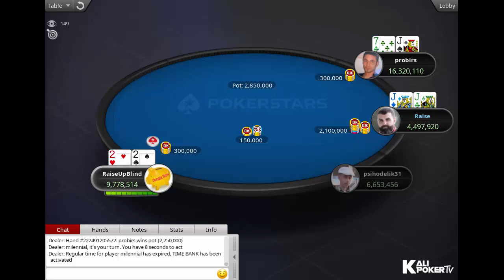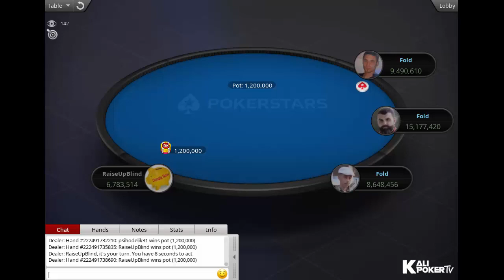Blowout Series 55-H $1,050 NLHE Final Table Replay probirs | tonkaaaa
Tournament Info:

Tournament: Blowout Series 55-H: $1,050 NLHE, $325K Gtd
Game: NLHE
Buy-in: $1,050
Prize pool: $401K
Guarantee: $325K
Speed: Regular
Entries: 401
Places paid: 47

Final Table Results - Blowout Series 55-H $1,050 NLHE Final Table Replay probirs | tonkaaaa

1. Andras "probirs" Nemeth (Hungary), $73,050.16
2. psihodelik31 (Russia), $54,796.32
3. RaiseUpBlind (Canada), $41,103.94
4. milennial (Bulgaria), $30,832.97
5. serggorelyi7 (Russia), $23,128.47
6. Vlad "VladTheSlaye" Martynenko (Ukraine), $17,349.18
7. Parker "tonkaaaa" Talbot  (Canada), $13,014.01
8. Juanki "B4NKR0LL3R" Vecino (United Kingdom), $9,762.06
9. Tr!pleeeee (Poland), $7,322.74